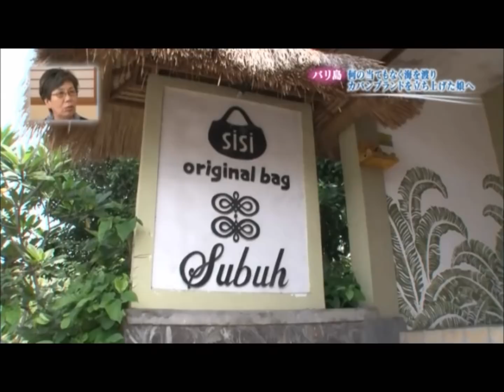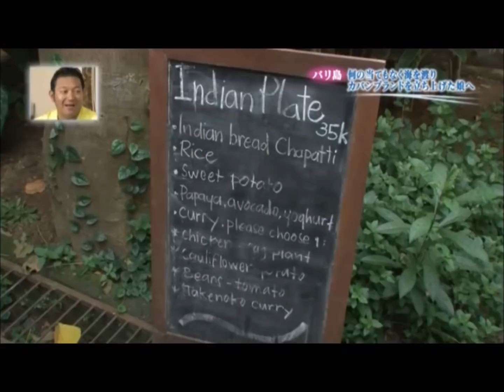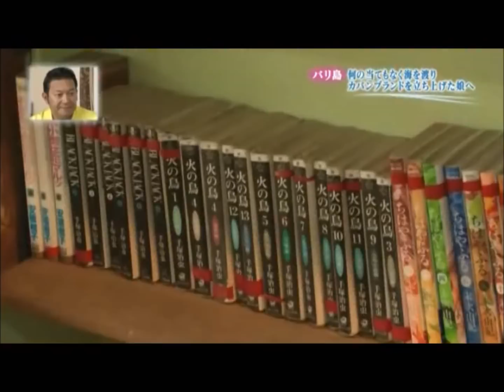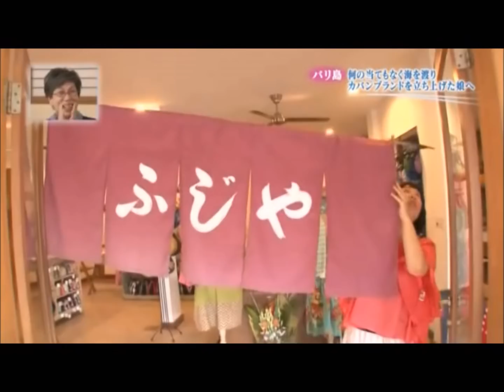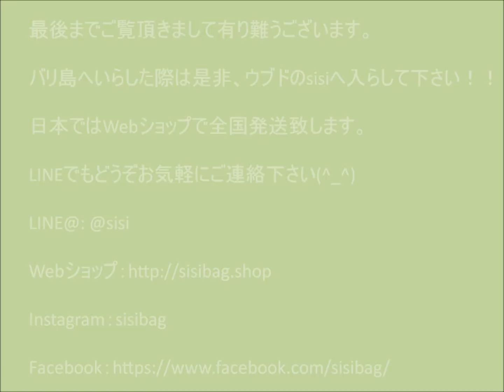グッと！地球便 【インドネシア・バリ島ウブド】sisiオリジナルバッグ生島尚美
2015年6月14日(日)放送。
sisiオーナー兼デザイナーの生島尚美が、読売テレビの【グッと！地急便】に出演。
なぜ生島がバリ島へ行ったのか、そしてsisiを始めるきっかけから現在（放映時の2015年）までのストーリーです。

現在も地方局やBSで放映されている様で、ウブドのお店で『番組を観ました！』とお声がけ頂く事が少なくありません。

この番組でちょっとでも元気になれる方がいらしたら、とても嬉しいです(^_^)